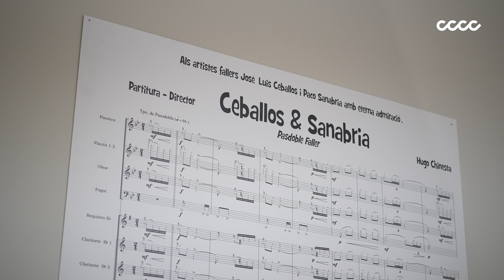CEBALLOS & SANABRIA. EL SOMRIURE DE LES FALLES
L’exposició dels artistes fallers Ceballos & Sanabria (José Luis Ceballos, València 1978, i Francisco Sanabria Casado, València 1979) obri les portes a una infinitat de possibilitats per al sector faller, així com a la seua dignitat, perquè es trasllada per primera vegada a un museu especialitzat en art contemporani una mostra antològica que exhibeix tota classe de material faller com el que és: obres d’art; dignificant, finalment, un sector que produeix l’obra d’una festa declarada patrimoni immaterial de la humanitat, la qual cosa fa que els artistes fallers siguen els artistes contemporanis més internacionals així com ambaixadors de la cultura valenciana.